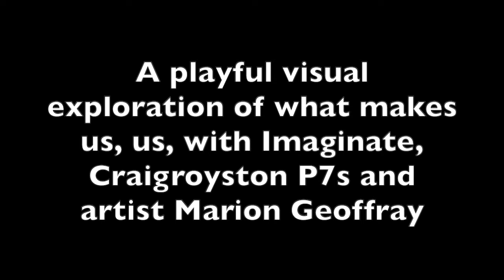From Roots to Routes - Immerse Artists in Residence Project with Craigroyston Primary School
Lead Artist: Marion Geoffray
Associate Artist: Greg Sinclair and Hannah Lavery
Filming: Pupils and teachers at Craigroyston Primary School
Editing: Marion Geoffray